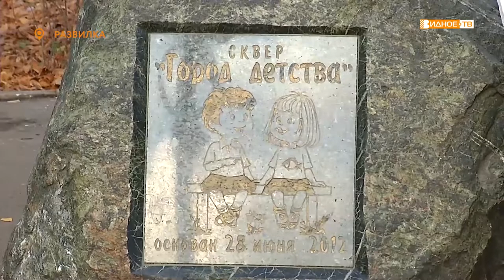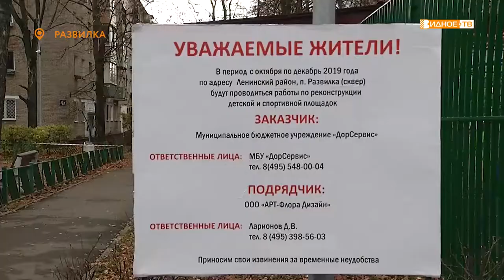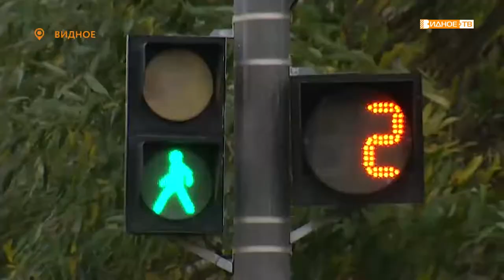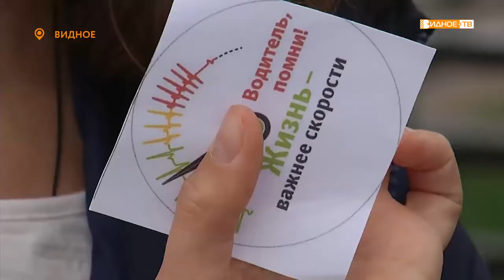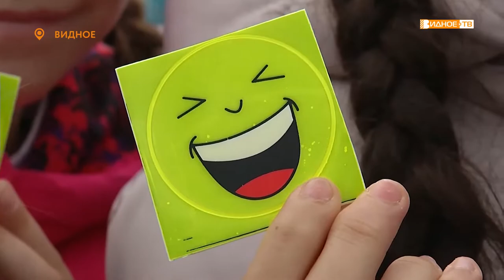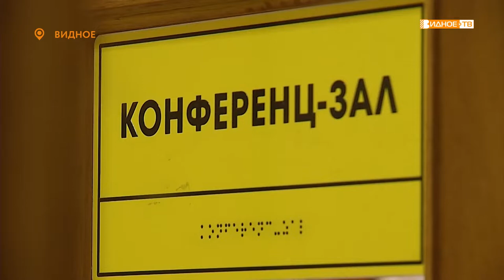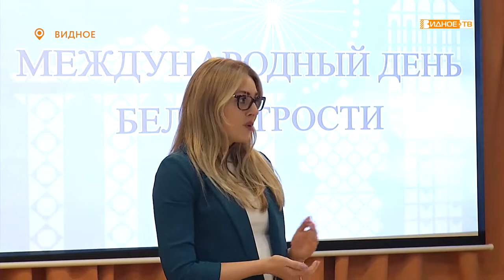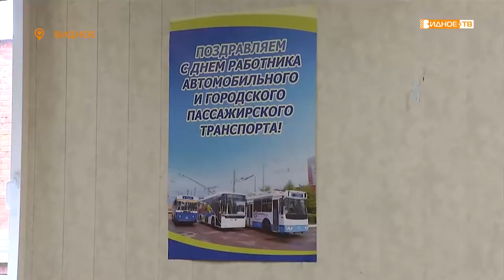Новости телеканала Видное-ТВ (24.10.2019 - четверг)